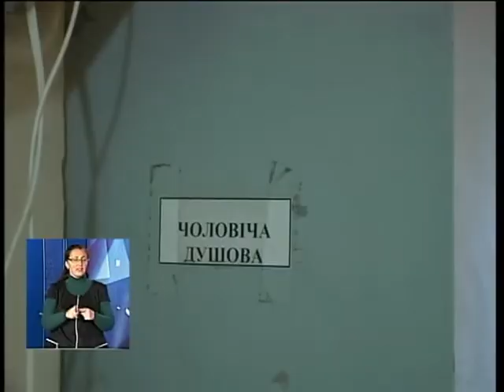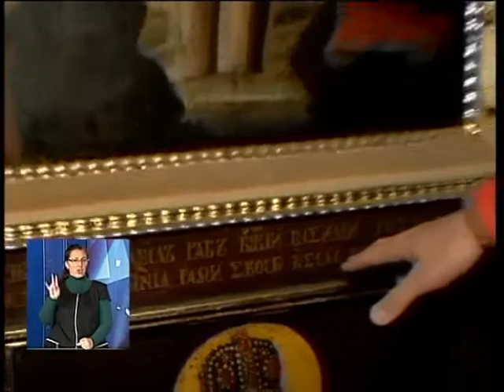Новини з сурдоперекладом на ТРК "Львів" 24 10 17 18 00